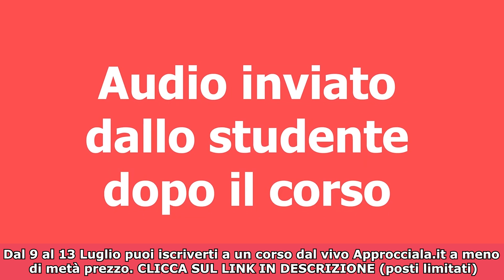Ses*o con 2 ragazze grazie ai corsi di Approcciala.it - Testimonianza studente anonimo